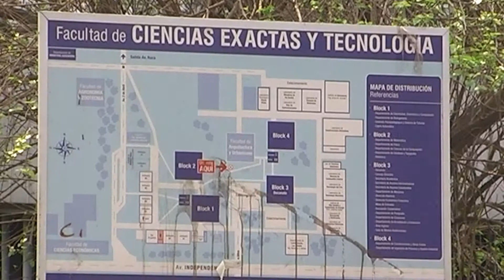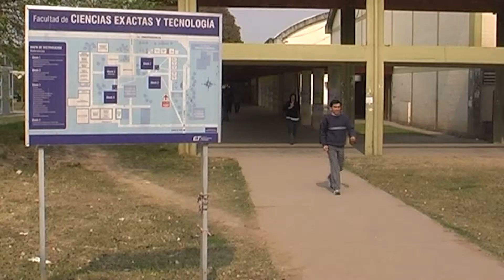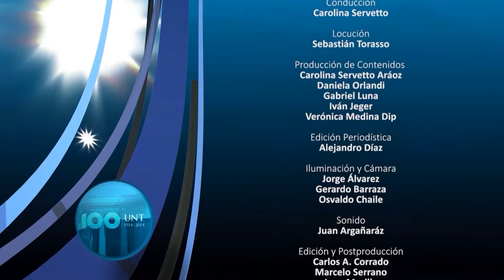Recursos Humanos en la FACET - Sidera Visus